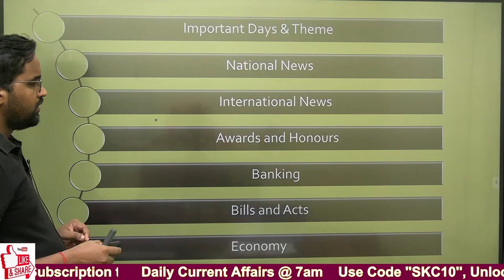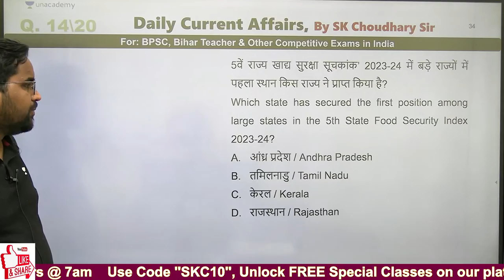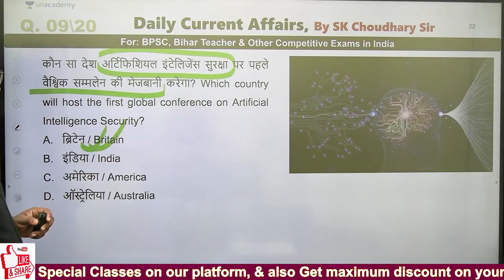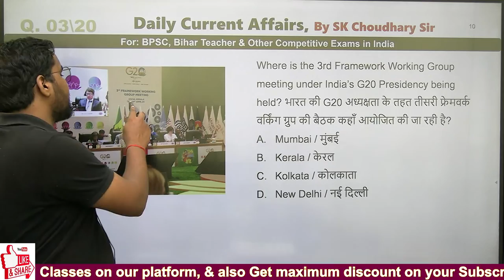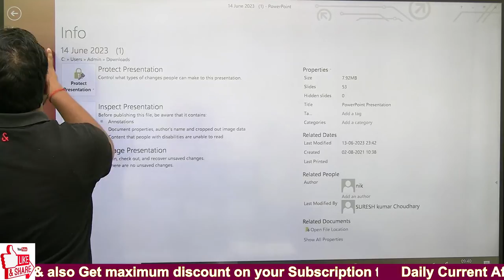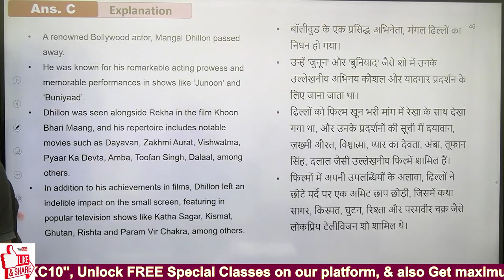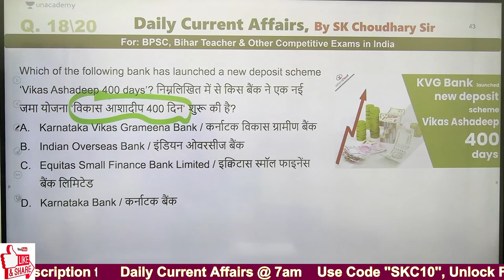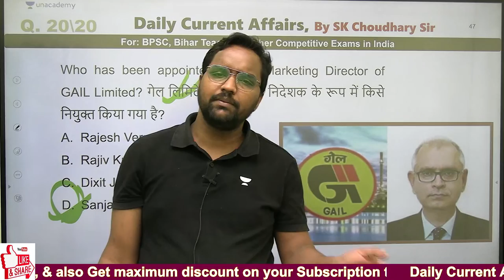Weekly Current Affairs Revision | Daily CA | BPSC & All Competitive Exams | S K Choudhary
Call the SK Choudhary team on 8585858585 and take your BiharPSC Preparations to the next level.
➤ About the Educator: SK Choudhary sir has  4+ years of teaching experience and is a top educator for Economics on Unacademy.

You can enroll to Unacademy Subscription and get the following benefits:
1. Learn from your favorite teacher
2. Dedicated DOUBT sessions
3. One Subscription, Unlimited Access to Live Online Classes and Videos
4. Real-time interaction with best-in-class teachers
5. You can ask doubts in live online classes
6. Limited students in each Class
7. Download the videos & watch them offline